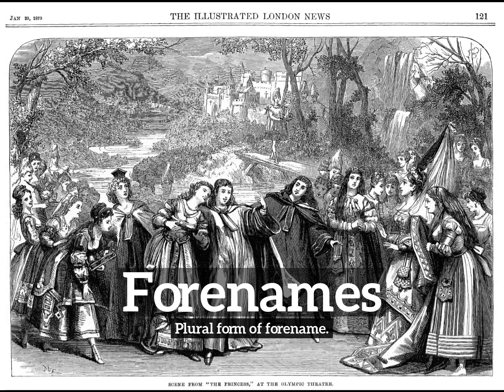How to Say Forenames in English? | How Do Forenames Look?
Learn how to pronounce forenames with Imago Spectrum.

What are forenames?
How do forenames look?
How to say forenames in English?
What do forenames represent?
What is the defintion of forenames?

Imago Spectrum allows you to easily memorize common English words and phrases by joining visual and auditory learning environments into a short video. Focus on the images and repeat forenames several times for best retention results.

In this video we are speaking the word, forenames. Do take note of how forenames is spelled.
The definition of forenames is listed below the word in the video.
Forenames:  Plural form of forename.